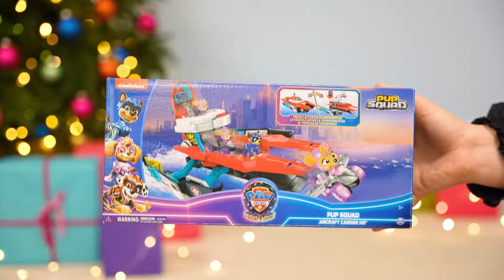Christmas 2024 Must Have Toys of the Year | The Entertainer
Shop the Must Have Toys of 2024 at The Entertainer.